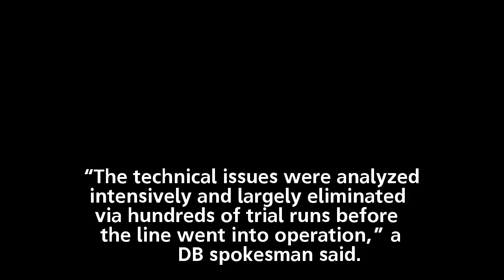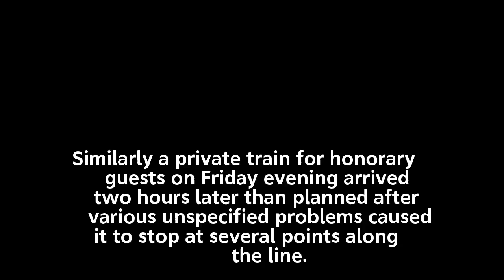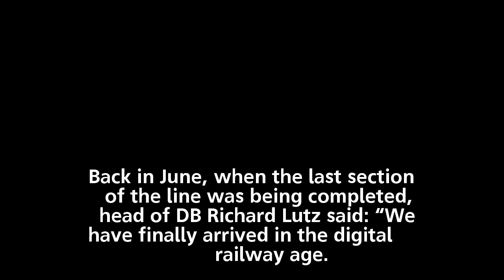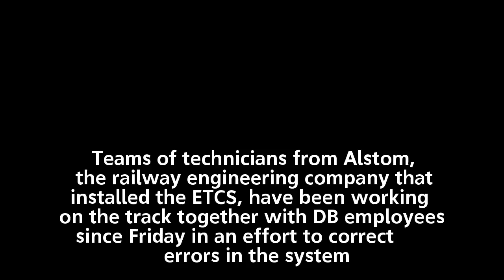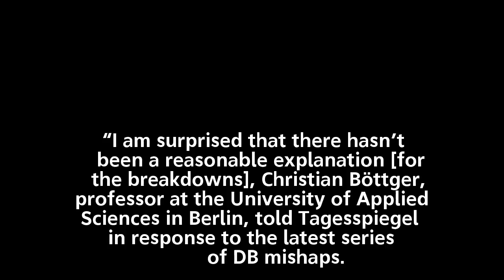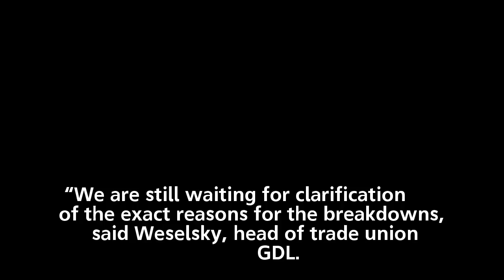Why the new Berlin-Munich rail line has got off to such a bad start